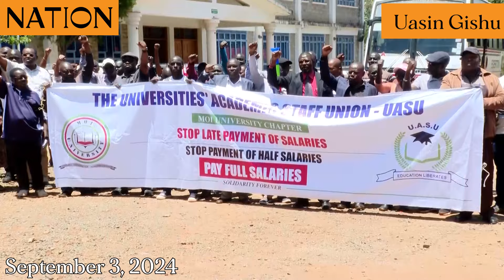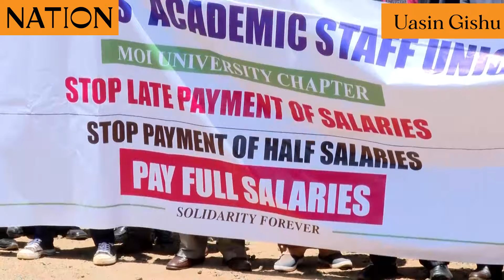Moi University lecturers' strike enters second week, learning paralysed